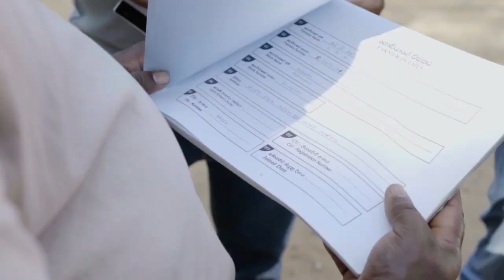Produce of Paradise - MA's Kitchen